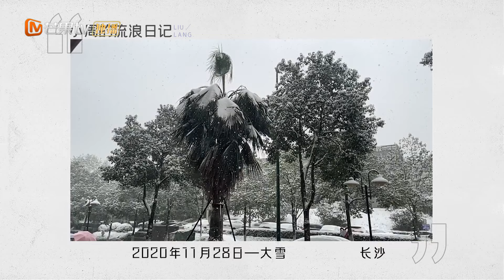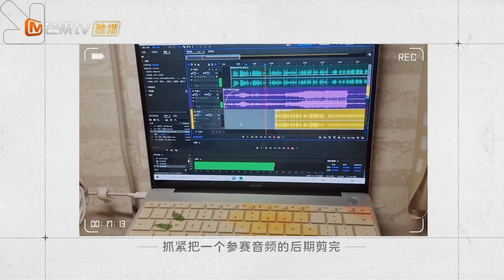《凌晨零点零零后》第3期：零零后被迫“社牛”只为蹭饭？深夜街头高歌立志当下个Beyond丨MangoTV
简介：这是一档记录午夜仍在活跃的城市新青年们的纪实节目。两位观察员将出现在凌晨零点的不同场景，寻找午夜仍在活跃着的00后，并在获得他们的同意后进行纪实互动。